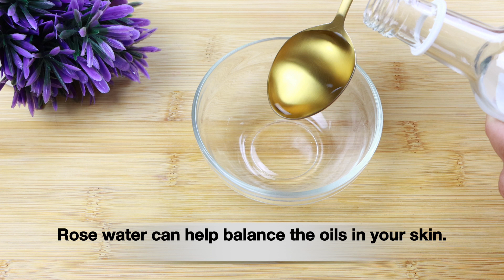Apply this Turmeric Mask for 7 Days and see what happens-No Spots and Dark Skin-Get Light Fair Skin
Try this Turmeric Face Mask for 7 Days and see amazing results! It can help fade dark spots and give you glass-like, fair skin. Learn how to make it and apply it correctly to get the best results.
Helps soothe sunburn, Helps to moisturize the skin. Boosts healing of wounds, fights skin-ageing. Reduces infection and acne Lightens blemishes on the face. Turmeric mask, in 7 days whitens the skin and removes pigmentation and dark spots.Turmeric works as a skin lightening agent for your skin. Adding turmeric to your skincare routine can brighten your skin tone and reduce any kind of dark spots and pigmentation.

Learn about the benefits of using a turmeric face mask for seven days for achieving a clear, radiant, and even skin tone. This mask can help to fade dark spots and make your skin look like glass with its lightening and brightening effects.

ALOE TURMERIC SLEEPING MASK
clarifies & refreshes skin
improve skin clarity
repairs pigmentation
brightens skin
relieves dark circles

Turmeric gel for oily skin
Rose water -  3-4 tbsp
Glycerine - ½ tsp
Aloe Vera Gel - 2 tsp
Mix well